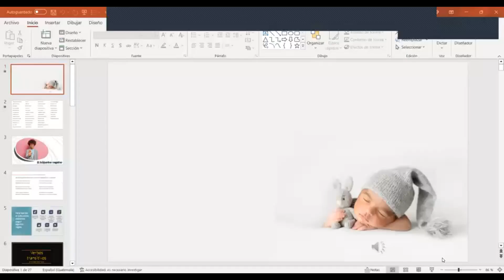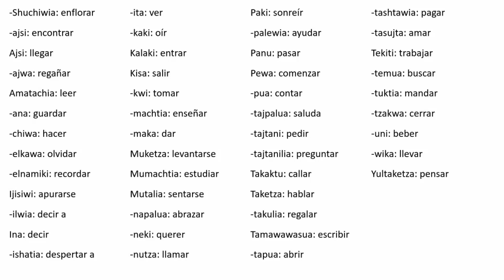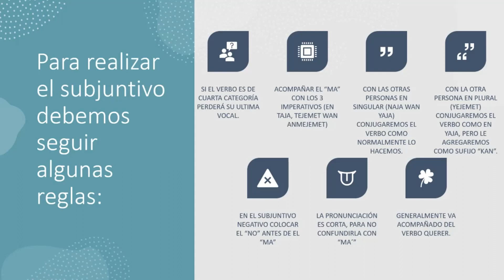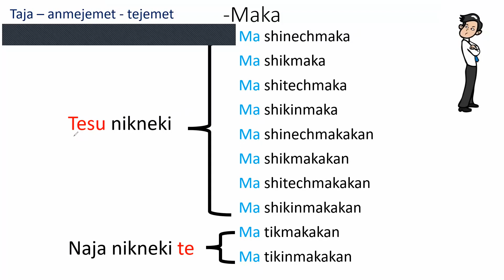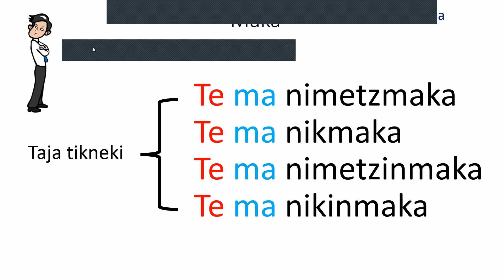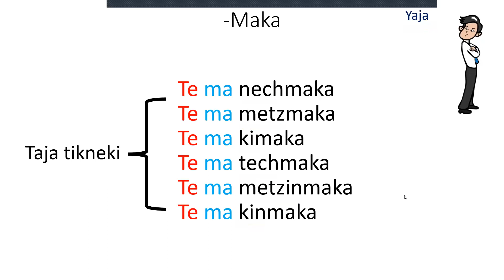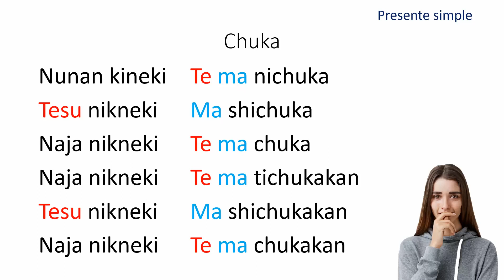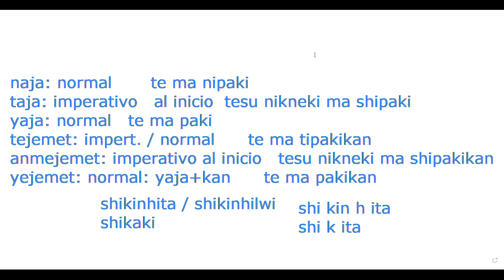Los Subjuntivos Negativos